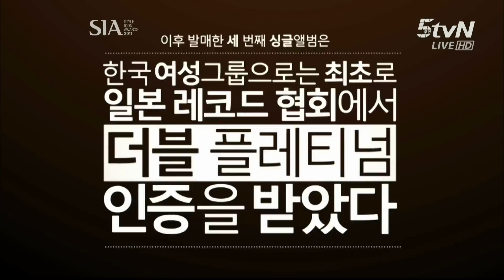SNSD少女時代 - The Boys 2011 Style Icon Awards 頒獎2011.11.03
算是演員類的頒獎~少女時代以嘉賓出席演出~也有獲頒1獎^^